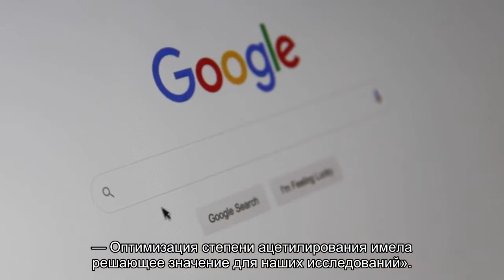Материал из бумажных отходов сделает автомобили легче и сократит расход топлива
Уменьшение веса транспортных средств сократит количество топлива, необходимого для их работы. В исследовании, недавно опубликованном в журнале Chemical Engineering Journal, ученые химически модифицировали промышленные отходы и переработали их в легкий конструкционный материал, который можно использовать при создании автомобилей.